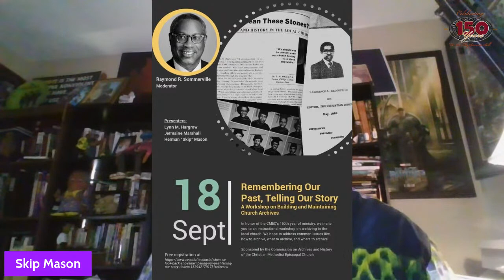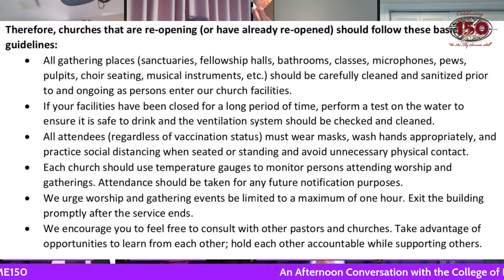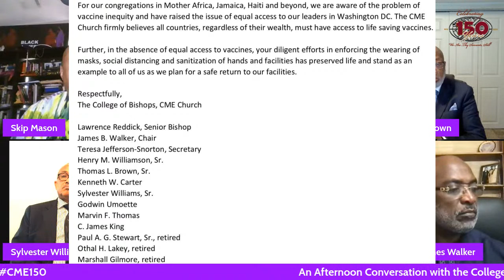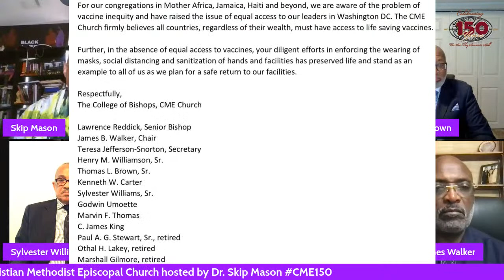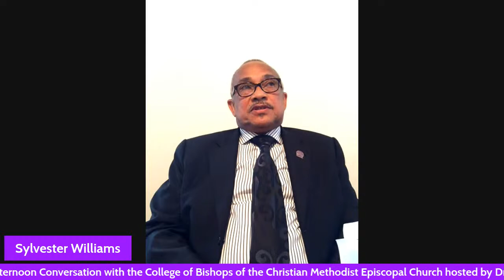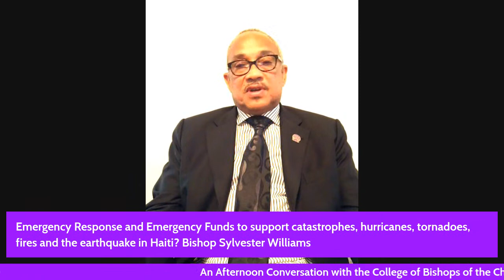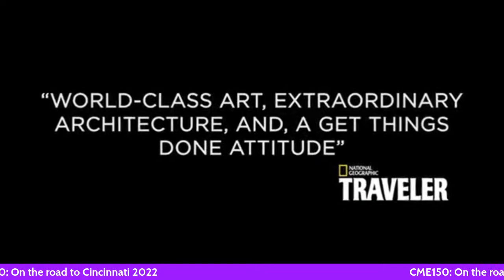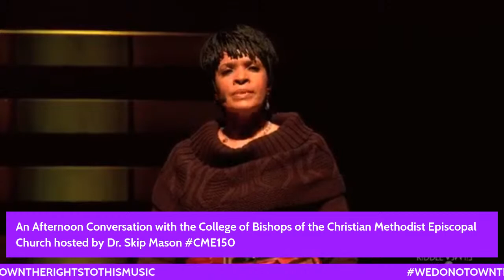The College of Bishops join CME150 Conversations with Dr. Skip Mason this Sunday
Please join  Dr. Skip Mason and the College of Bishops of the CME Church in a special Roundtable as they share on the happenings of the CME Church including reopening, vaccines, the General Conference, Episcopal District activities and answer a few questions from the viewers. Eat dinner early, record your preseason football game and join us for a chat with the Bishops of the Christian Methodist Episcopal Church